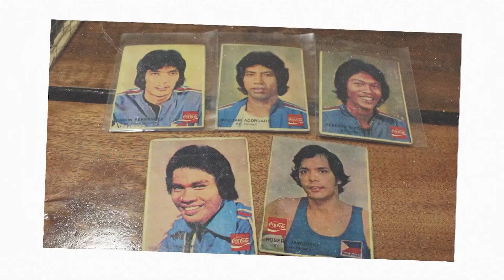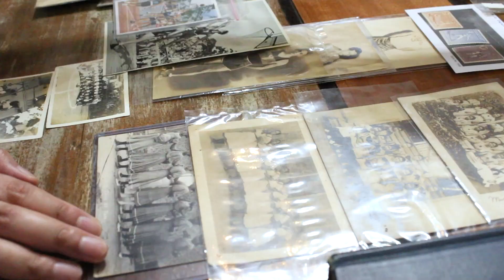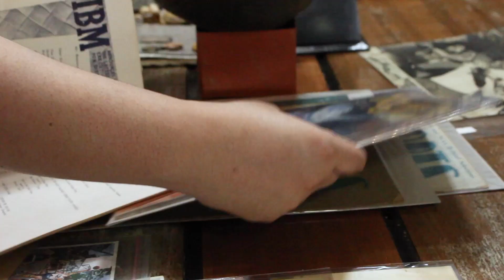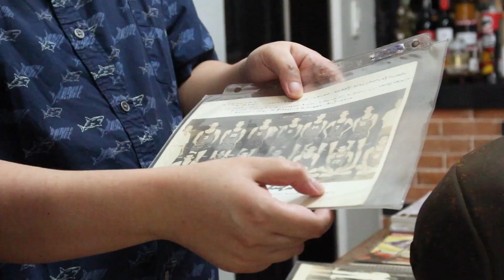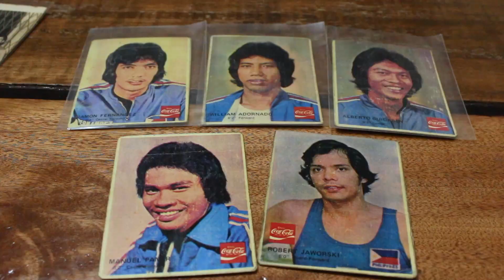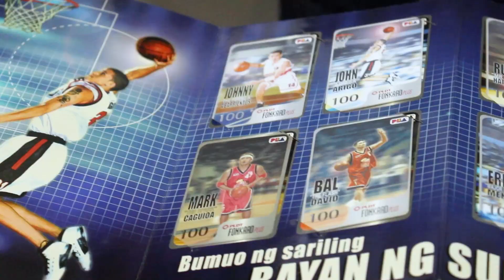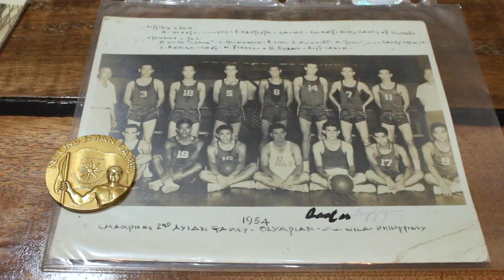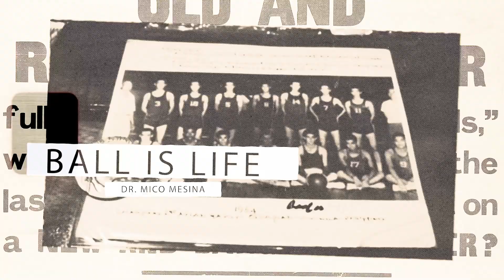RARE AND ONE OF A KIND SPORTS COLLECTION by Dr. Mico Mesina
Gusto mo bang mag throwback at balikan ang mga napanood mo noong iyong kabataan? Sports memorabilia collector Dr. Mico Mesina takes us back sa mga rare finds at hindi mo na mahahanap na jerseys, news clippings at iba pang collectibles. Watch here!